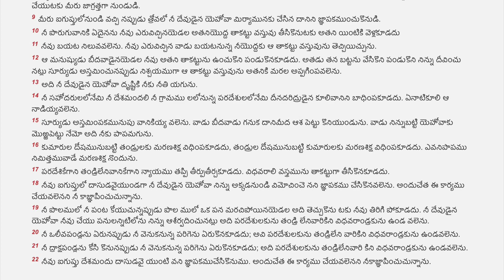24 ద్వితియోపదేశకాండము - Deuteronomy Telugu Audio Bible with Verses| Chapter 24 mp3 | SPIC